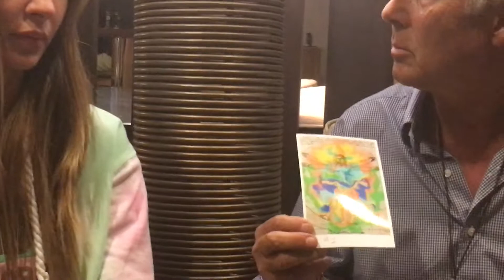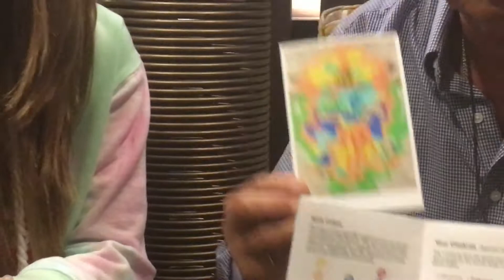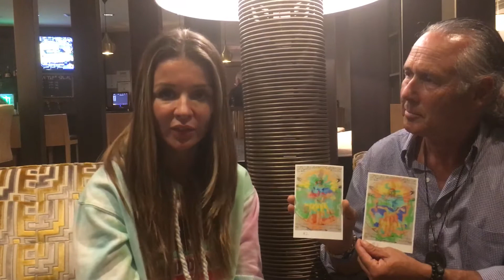Bina’s testimony on DESpark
New Life Expo Bina Maison DESpark interview